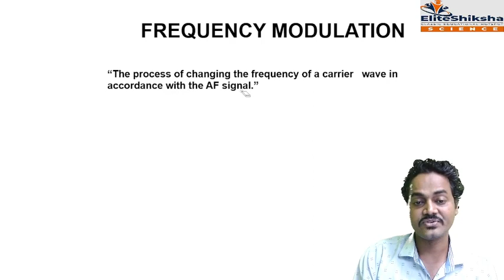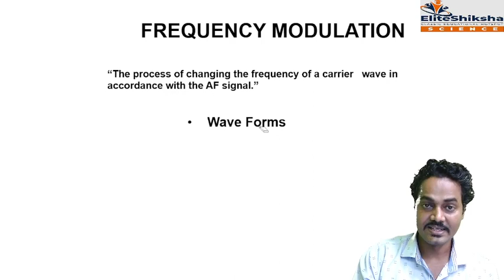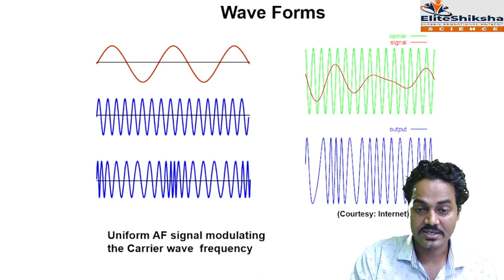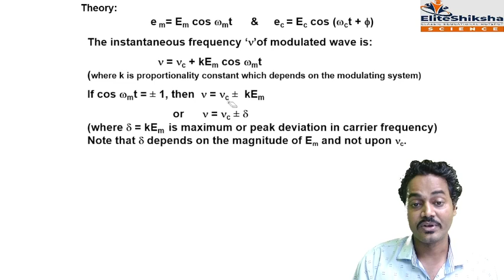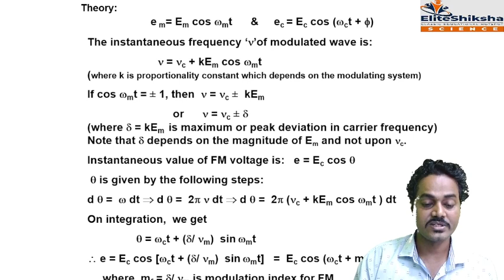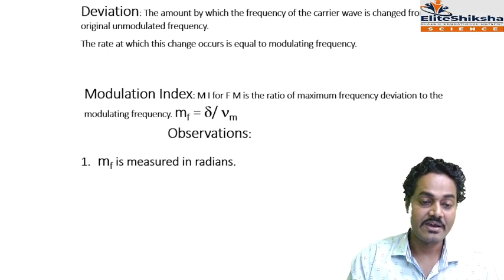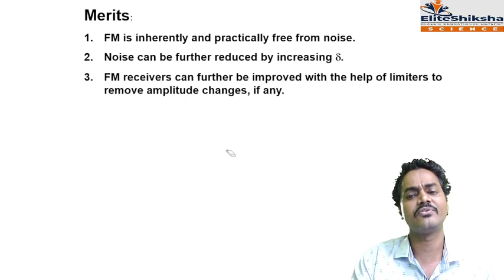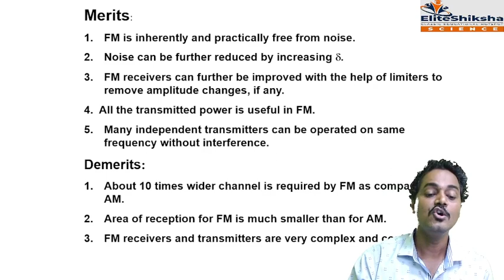Amplitude Modulation (AM)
The above video are useful for those students who want to join our (Online + live) session through our APP.  We are very much committed towards students best study in minimum price and great career ahead in Future.
Our program is not only limited to COLLEGE SECTION but SOON WE WILL START SCHOOL SECTIONS (SSC, CBSE, STATE BOARDS).
YOUR 1 subscription can add a smile to students and to our team.

follow our channel on you tube, Elite shiksha science